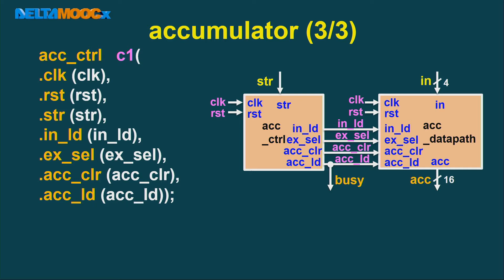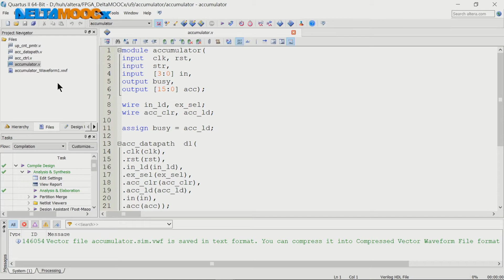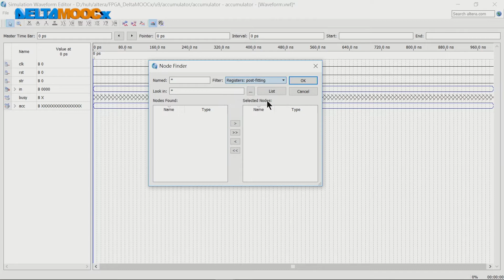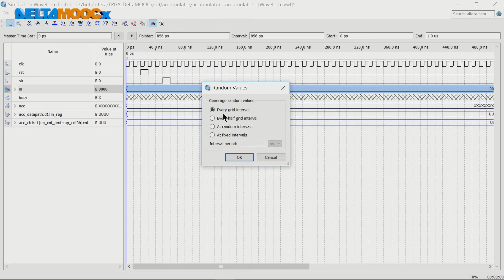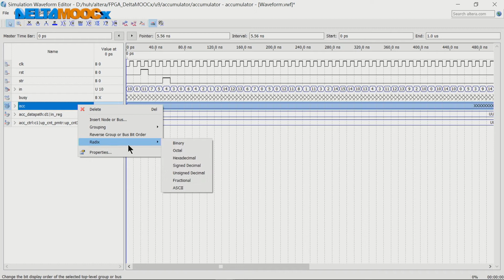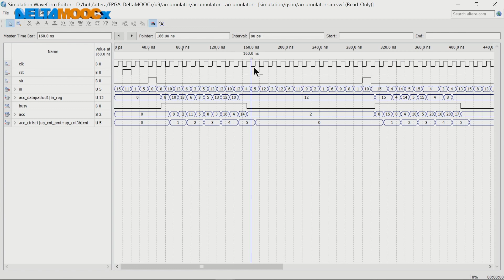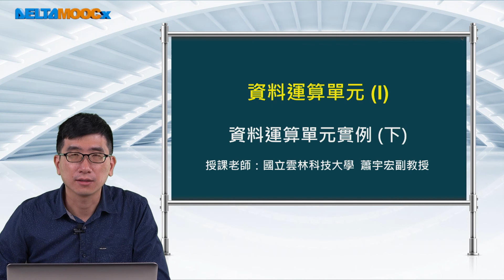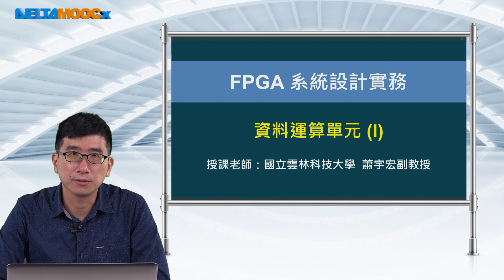FPGA系統設計實務_蕭宇宏_資料運算單元(I)_資料運算單元實例(下)